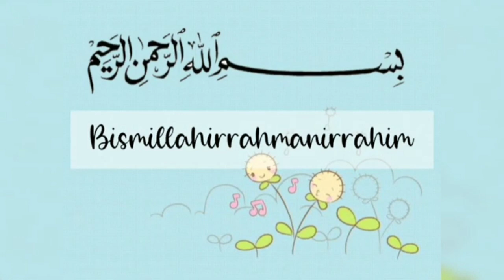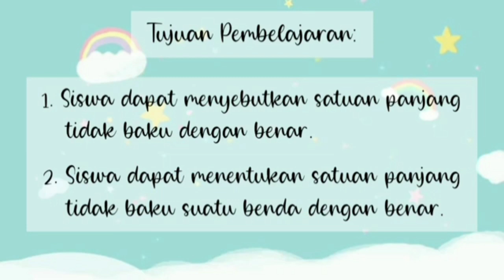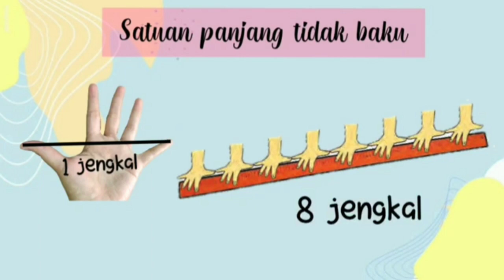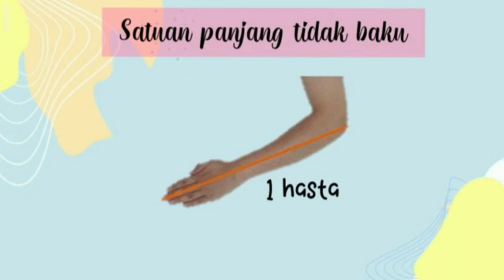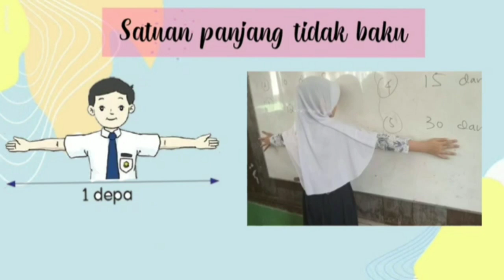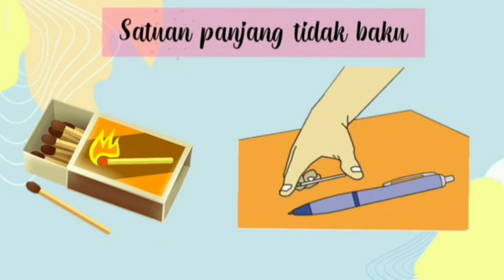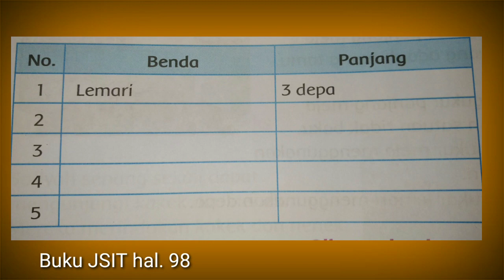Tema 4 subtema 3 PB 2 kelas 1 SDIT Ulul Albab Tarakan